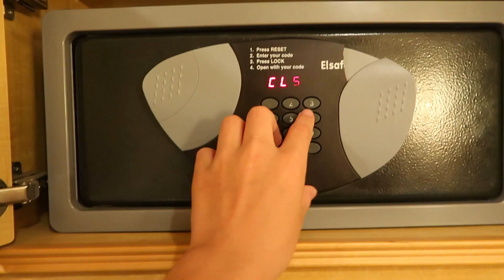Spider Man In School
Spider-Man In School *PRANK*

Whats goodie everybody. Filmed the spiderman part the other day and not all of it was that funny so I added in some other stuff I've done but never uploaded.

✌ Humour is very subjective and everyone has their own taste. Please do not attack anyone that I have talked about in these videos. This channel's purpose is to entertain people and not to spread hate to anyone else's channels. I have no ill will towards anyone I make videos about.